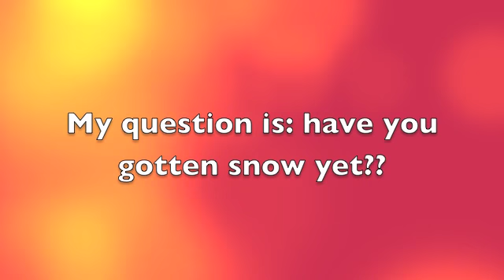My little guest is back!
- Caroline